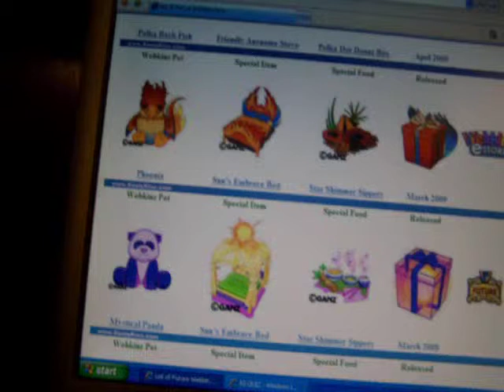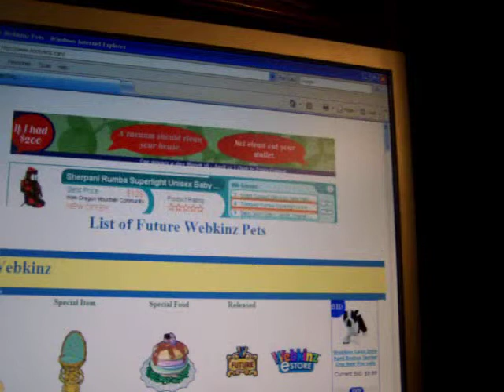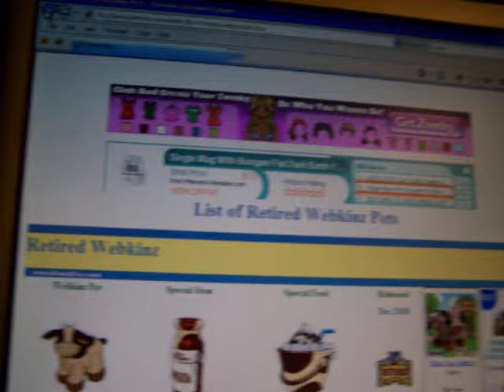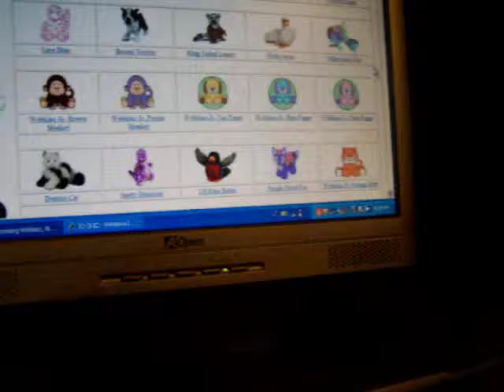future and retired webkinz